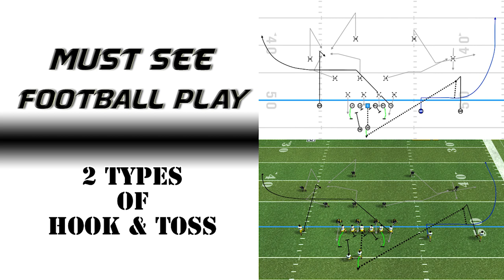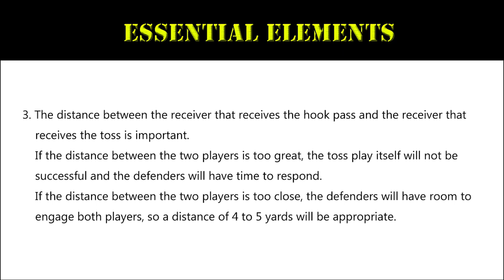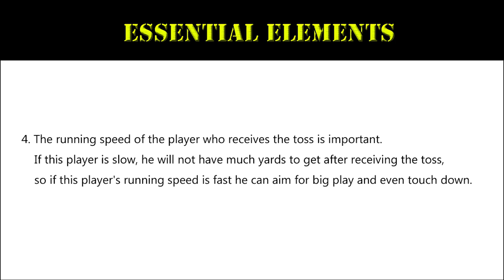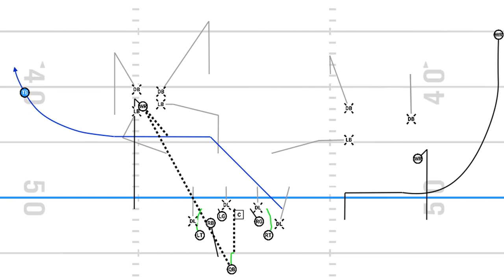American Football Special Play - 2 types of Hook & Toss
I made this video as a funny special play video.
We show hook and toss play in two types.
It is a memorable play for me because my opponent played this game in my first college freshman year.
The first play is the hook-and-toss way of doing the most
The second is a little more spooky hook and toss play.
This play is about creating the right timing.
That's why we need to have a high probability of success on the hook and how to plan and get toss without being disturbed by the defenders.
It's not easy to play, but if you succeed to toss, you have a high probability of touchdown, or you can make a big play.

Football is really hard. It is a sport that is so complicated and has many elements.
Probably it is interesting because it is so difficult.
Football has to be strong and mentally well enough to train.
In addition, you have to study a lot of play and patterns, but your body can react automatically depending on the situation.

The way I can help you is to help you understand play.
So I try to create videos that will play, analyze the game and introduce the merits of the players with the theory I think.
There are a lot of better coaches than me, but I want to grow up with each other by sharing opinions with people who watch my videos in areas I can do.
I will show you how to grow from me with many thoughts and troubles.
Anything is good, I hope to communicate with each other and enjoy football.

Instagram also operates.

Toss,Hook,Hook & Toss,Special Play,americanfootball play,NFL,american football,americanfootball,footballplay,
footballplays,football plays,offense,defense,college football,analysis,review,ncaa football